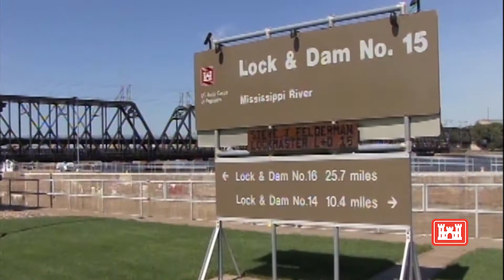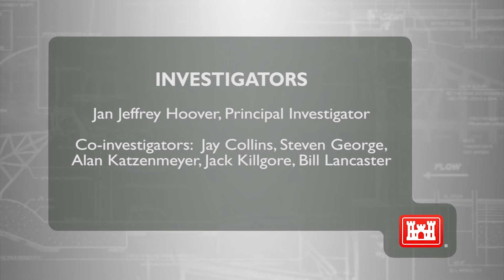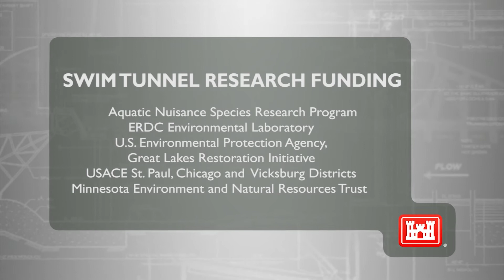Asian Carp Management_8.10.17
The Fish Ecology Team at the U.S. Army Engineer Research and Development Center (ERDC) is studying hydraulic barriers (e.g. water flows through locks and dams) to dispersal of invasive Asian carp. In this video, ERDC's Dr. Jan Jeffrey Hoover says hydraulic barriers may have broad applications across the country and be particularly useful in the Upper Mississippi River and Ohio River Basins.  Video production by Bruce Reid, Lower Mississippi River Conservation Committee and Mississippi River Trust.